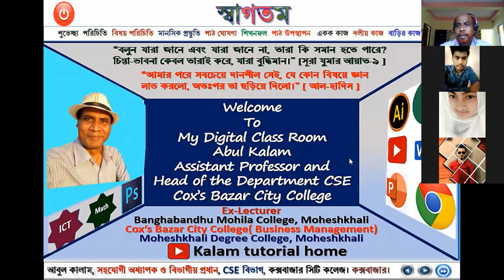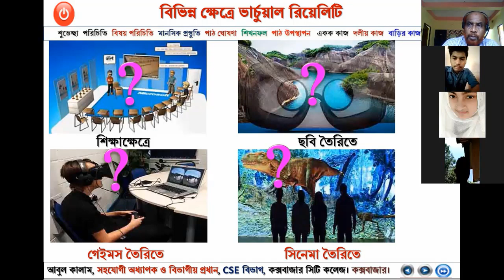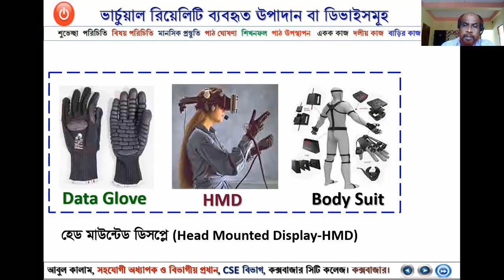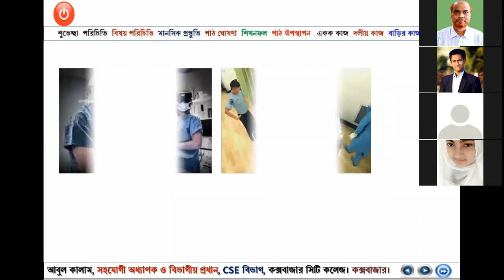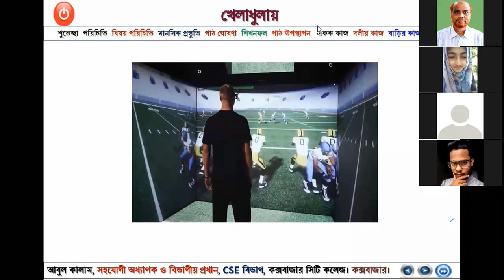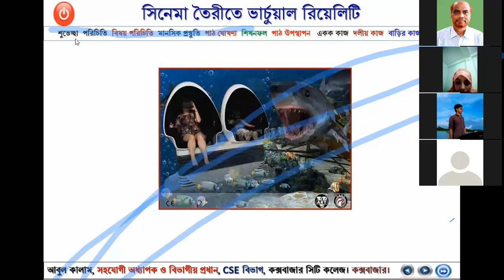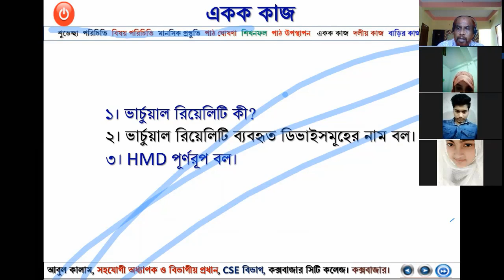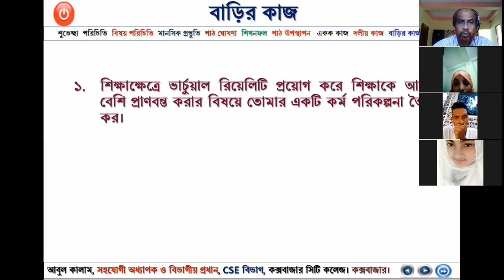Virtual Reality Part 2 ভার্চুয়াল রিয়েলিটি পর্ব ২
Virtual Reality Part-2 ভার্চুয়াল রিয়েলিটি পর্ব-২, Zoom Class, kalam tutorial home, youtube channel, Mathematics, Calculus, differential calculus, integral calculus, digital devices, hsc ict, education, abul kalam, ict;